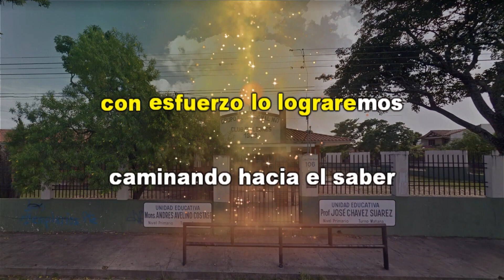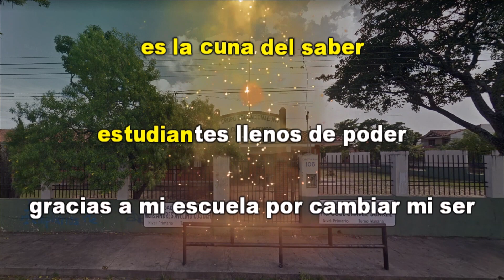Himno a la U.E. José Chávez Suárez - Karaoke con voces v.2.0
Vamos niñez estudiosa
Vamos que podemos triunfar
Con esfuerzo lo lograremos
Caminando hacia el saber

Mi escuelita José Chávez Suárez
Es la cuna del saber
estudiantes llenos de poder
Gracias a mi escuela por cambiar mi ser.

Eres fuente inagotable
De enseñanza, entusiasmo y saber
Somos libres y emprendedores
Con esfuerzo lo podremos obtener